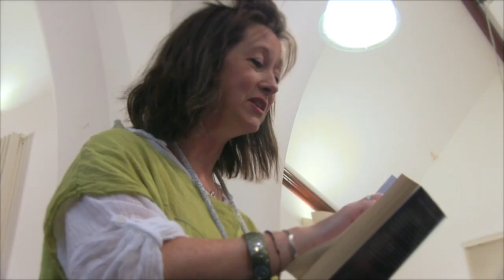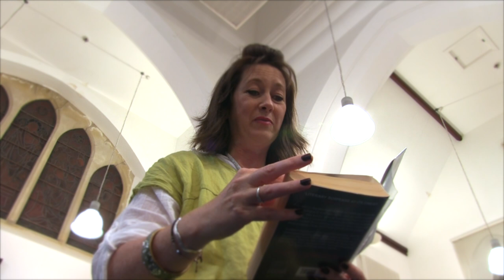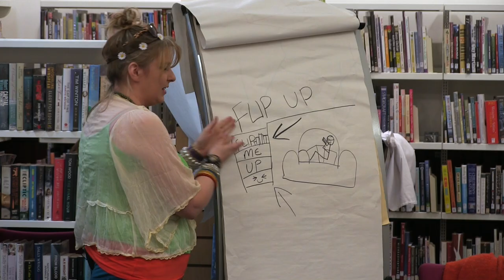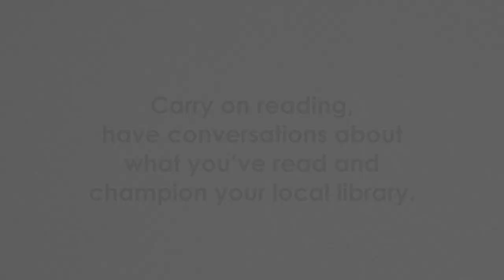Conversations: What the Library Means to Me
Written and directed by Jacqui Clark.

Starring Lyndsey Rendall and Caroline Williamson Leask.

Filmed by Greg McCarron.